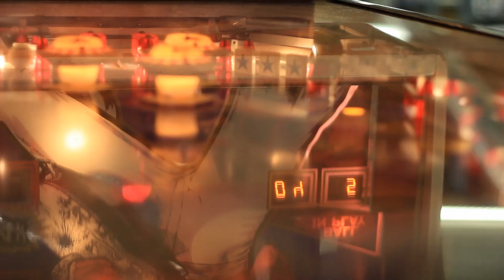Christopher Denny - If the Roses Don't Kill Us - 1/7/2011 - Wolfgang's Vault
Christopher Denny - If the Roses Don't Kill Us